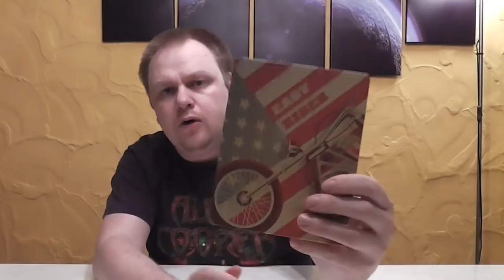Unboxing - Easy Rider - Zavvi Steelbook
Ein neues Unboxing Video für euch, diesmal:
Easy Rider - Zavvi exklusiv Steelbook
OHNE deutschen Ton!

Euer Vorhees82